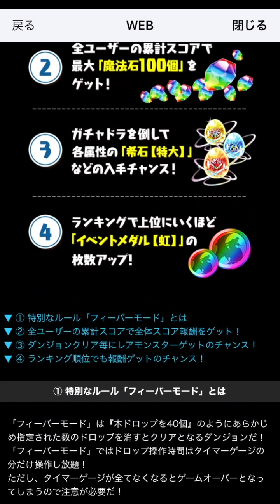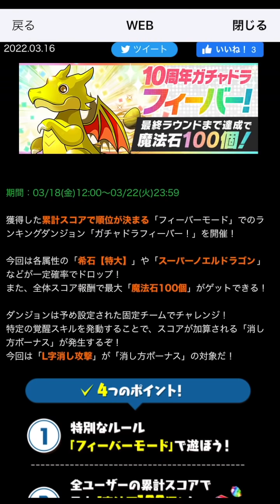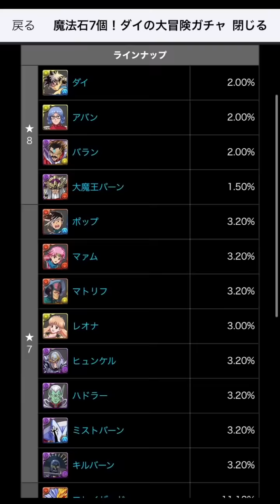魔法石100個配布が来ます！！！！！！【パズドラ】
-出演/編集-
『しげしげ』

-音楽/効果音-
『魔王魂』さん